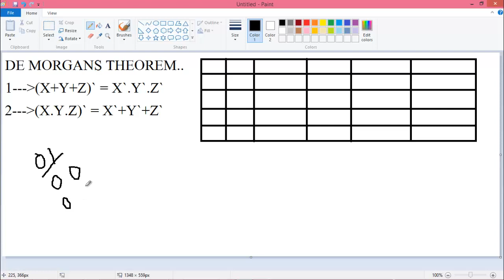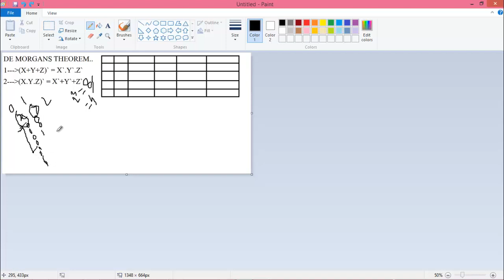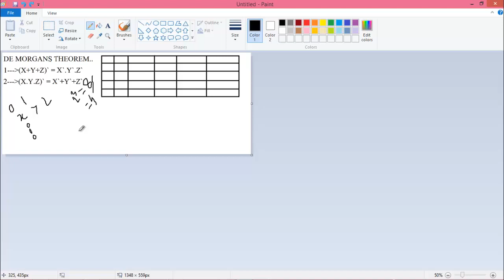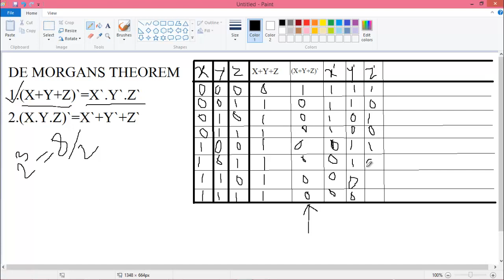ICT bangla video tutorial for how to make a truth table ।। সত্যক সারণি ।। AND,OR,NOT,NAND,NOR gate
এই ভিডিওতে সত্যক সারণি (Truth Table) তৈরী করার সকল বিষয় বিস্তারিত বর্ণনা করা হয়েছে ।
AND, OR, NOT, NAND, NOR গেইট সম্পর্কে আলাচনা করা হয়েছে । এই গেইটগুলার সত্যক সারণি ও গেইট সম্পর্কে আলোচনা করা হয়েছে ।

ডি-মরগান এর সুত্রের প্রমান করা হয়েছে ।
সত্যক সারণি এর সাহায্যে কিভাবে ডি মরগান এর সুত্র প্রমান করা যায় সেটা দেখান হয়েছে ।

মৌলিক গেইটগুলার কার্যক্রম আলোচনা করা হয়েছে ।

Contact/Follow on.